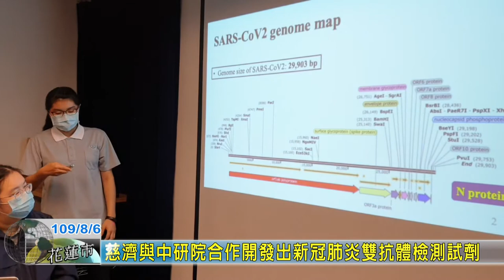20200806 03 慈濟與中研院合作開發出新冠肺炎雙抗體檢測試劑